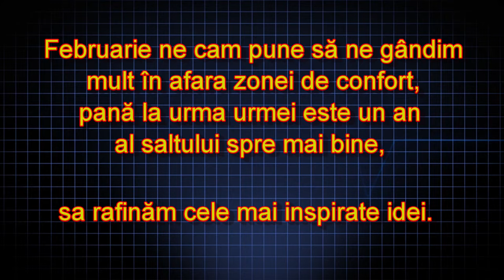02.02. 2020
previziune